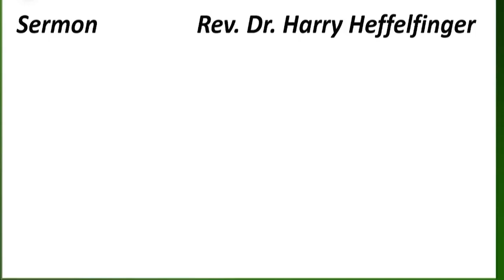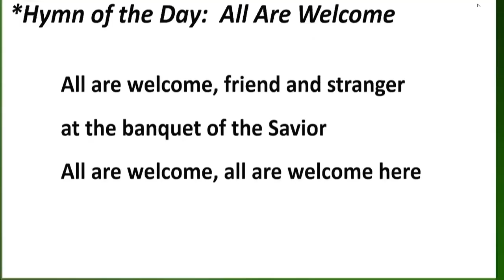Sermon "Choosing Whom to Serve" By Pastor Harry Heffelfinger